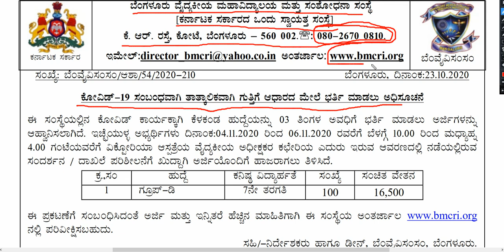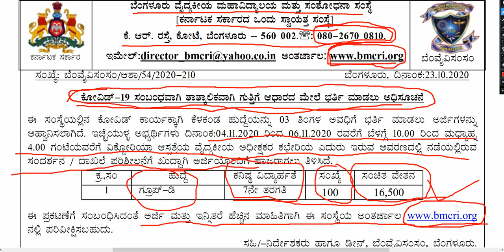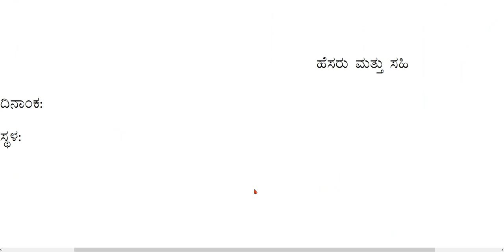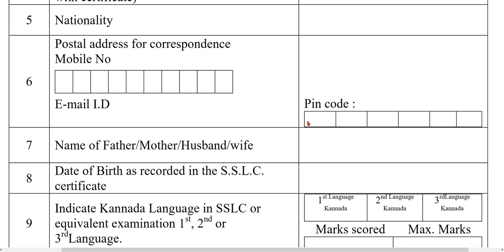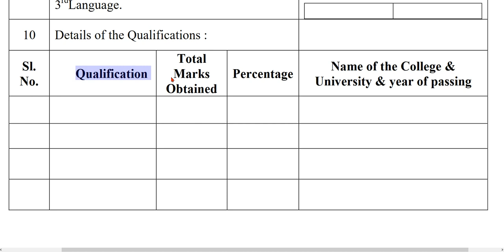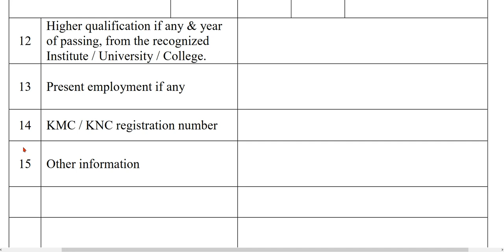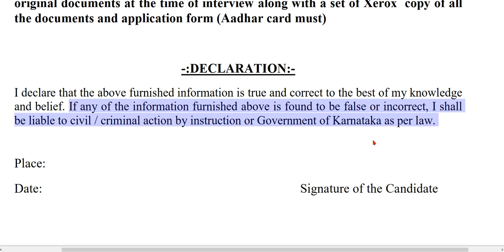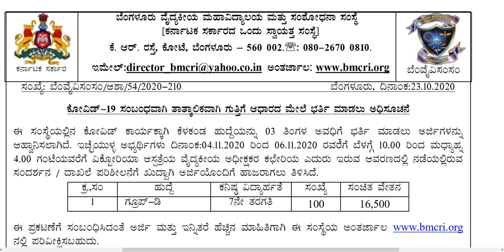7ನೇ ತರಗತಿ ಓದಿದವರಿಗೆ 100 ಹುದ್ದೆಗಳ ನೇರ ಭರ್ತಿ| in karnataka group D posts Recruitment 2020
7ನೇ ತರಗತಿ ಓದಿದವರಿಗೆ 100 ಹುದ್ದೆಗಳ ನೇರ ಭರ್ತಿ| in karnataka group D posts Recruitment 2020
         ಇಲ್ಲಿ ಕ್ಲಿಕ್ ಮಾಡಿ ಅರ್ಜಿ ಸಲ್ಲಿಸಿ NOTIFICATION
in karnataka group D posts Recruitment 2020
     WEBSIGHT

Udyoga news tv, Job News in Kannada, Karnataka Government Jobs, Central Government Jobs, Latest Government Jobs, Careers, 2020